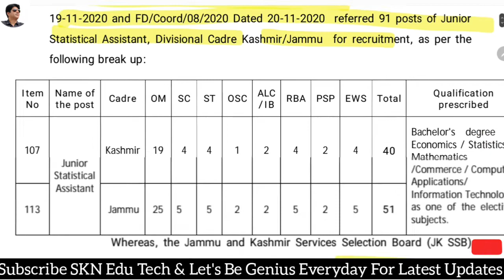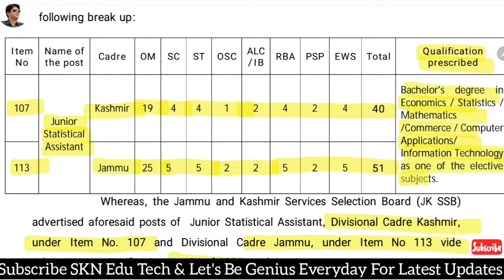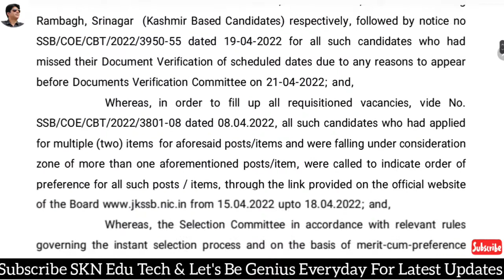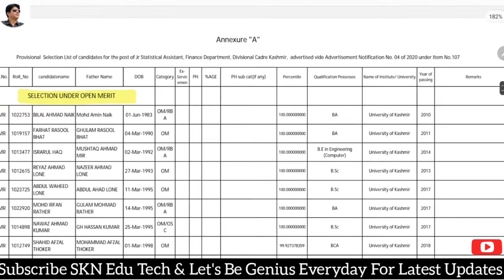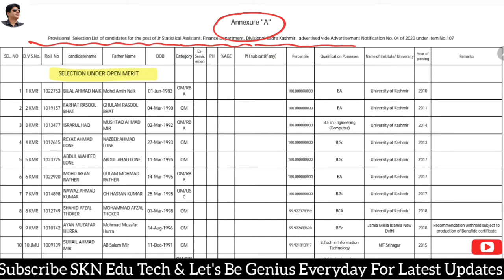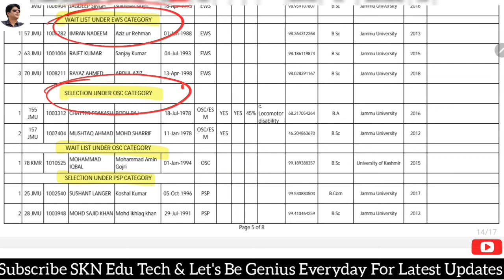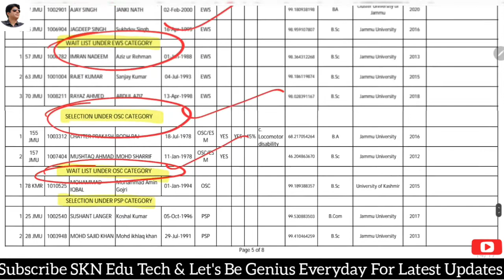JKSSB Out Provisional Selection List Of Junior Statistical Assistant In Finance Depart.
JKSSB Important Update For Class 4th Selected Candidates. Selection List Out  Of Lab Attendant

JKBOSE Out Schedule For Academic Activities Like Correction In RR & Age Relaxation Request If Any
Good News JKSSB Out Final Selection List Of 3200 Candidates For Left Class-IV Posts.Check All Details

JKSSB Out Revised Answer Key OMR Based Written Exam For Class Post Of Jr Engineer Civil Jal Shakti Department by SKNEduTech

JKSSB 3 Important Updates For The Post Of Sub Inspectors, Assistant Compiler, Depot Assistant

JKSSB Out Final Selection List Of Draftsman Civil In PWD & Jal Shakti Department PHE

JKSSB Big Update Class-IV Posts 2nd Phase Documents Verification. Last Cut Of Date for Qualification And Certificates
JKSSB Big Update Supplementary DV For CLASS-IV Posts For 2nd Phase Check All Official Details

Good News EPM Portal Late Date Has Extended For Registration & Submit Of Report To Reporting Officer

EPM Portal. How To To Review /Assess The Subordinates Reports.How To Accept Or Reject Requests.

J&K UT Govt Employee Performance Monitoring Portal EPM  Pe Employees Kaise Register karen. How To Register On Sandes App // How To Change Reporting Officer? 👇👇

J&K EPM Employees Performance Monitoring . How To Write & Final Submit Brief Description Of Assigned Work Work, Fetch Reporting Officer Details.Solved Login Problem. How to Write Brief Description in mobile phone. All The Process With Live Demo By SKN Edu Tech
How To J&K UT Employees Register On EPM Portal J&K Employees Performance Monitoring Portal epm.

Full Process of Registration to Login and Submit Month wise report on the portal

How To Edit Property Return Report Online. How To Download PRS In Pdf. All Update By GAD
𝗛𝗼𝘄 𝗧𝗼 𝗔𝗹𝗹 𝗝&𝗞 𝗨𝗧 𝗚𝗼𝘃𝘁. 𝗘𝗺𝗽𝗹𝗼𝘆𝗲𝗲𝘀 𝗙𝗶𝗹𝗲 𝗧𝗵𝗲𝗶𝗿 𝗣𝗿𝗼𝗽𝗲𝗿𝘁𝘆 𝗥𝗲𝘁𝘂𝗿𝗻 𝗥𝗲𝗽𝗼𝗿𝘁 𝗢𝗻𝗹𝗶𝗻𝗲 𝗔𝗣𝗥.𝗖𝗼𝗺𝗽𝗹𝗲𝘁𝗲 𝗣𝗿𝗼𝗰𝗲𝘀𝘀 𝗙𝗿𝗼𝗺 𝗥𝗲𝗴𝗶𝘀𝘁𝗿𝗮𝘁𝗶𝗼𝗻 𝗧𝗼 𝗙𝗶𝗻𝗮𝗹 𝗦𝘂𝗯𝗺𝗶𝘁 👇👇

𝗔𝗹𝗹 𝗘𝗺𝗽𝗹𝗼𝘆𝗲𝗲𝘀 𝗢𝗳 𝗝&𝗞 𝗨𝗧 𝗪𝗶𝗹𝗹 𝗙𝗶𝗹𝗹 𝗧𝗵𝗲𝗶𝗿 𝗔𝗻𝗻𝘂𝗮𝗹 𝗣𝗿𝗼𝗽𝗲𝗿𝘁𝘆 𝗥𝗲𝗽𝗼𝗿𝘁 𝗢𝗻𝗹𝗶𝗻𝗲 𝗕𝘆 𝗧𝗵𝗲 𝗢𝗿𝗱𝗲𝗿 𝗢𝗳 𝗝&𝗞 𝗨𝗧 𝗚𝗼𝘃𝘁. 𝗖𝗼𝗺𝗽𝗹𝗲𝘁𝗲 𝗣𝗿𝗼𝗰𝗲𝘀𝘀 𝗢𝗳 𝗙𝗶𝗹𝗹𝗶𝗻𝗴 𝗢𝗻𝗹𝗶𝗻𝗲 𝗔𝗣𝗥 By SKN Edu Tech

𝗔𝗽𝗻𝗶 𝗭𝗮𝗺𝗲𝗲𝗻 𝗔𝗽𝗻𝗶 𝗡𝗶𝗴𝗿𝗮𝗻𝗶.𝗛𝗼𝘄 𝗧𝗼 𝗗𝗼𝘄𝗻𝗹𝗼𝗮𝗱, 𝗝𝗮𝗺𝗮𝗯𝗮𝗻𝗱𝗶, 𝗠𝘂𝘁𝗮𝘁𝗶𝗼𝗻, 𝗚𝗶𝗿𝗱𝗮𝘄𝗮𝗿𝗶 𝗠𝘂𝘀𝘀𝗮𝘃𝗶 𝗔𝗻𝘆 𝗧𝘆𝗽𝗲 𝗢𝗳 𝗟𝗮𝗻𝗱 𝗥𝗲𝗰𝗼𝗿𝗱 𝗜𝗻 𝗝&𝗞

Apni Zameen Ki Nakal Ko Online Kaise Download Karen

𝗝𝗞𝗦𝗦𝗕 𝗨𝗽𝗱𝗮𝘁𝗲 𝟮𝗻𝗱 𝗣𝗵𝗮𝘀𝗲 𝗖𝗕𝗧 𝗘𝘅𝗮𝗺 𝗢𝘂𝘁 𝗢𝗳 𝗝𝗺𝘂 𝗕𝗮𝘀𝗲𝗱 & 𝗞𝗮𝘀𝗵𝗺𝗶𝗿 𝗕𝗮𝘀𝗲𝗱 𝗖𝗮𝗻𝗱𝗶𝗱𝗮𝘁𝗲𝘀.𝗖𝗵𝗲𝗰𝗸 𝗔𝗹𝗹 𝗢𝗳𝗳𝗶𝗰𝗶𝗮𝗹 𝗗𝗲𝘁𝗮𝗶𝗹𝘀

𝗝𝗞𝗦𝗦𝗕 𝗕𝗶𝗴 𝗨𝗽𝗱𝗮𝘁𝗲 𝗖𝗹𝗮𝘀𝘀-𝗜𝗩 𝗣𝗼𝘀𝘁𝘀 𝗣𝘄𝗗 𝗖𝗮𝗻𝗱𝗶𝗱𝗮𝘁𝗲𝘀 𝗟𝗶𝘀𝘁 𝗢𝘂𝘁 𝗙𝗼𝗿 𝗗𝗩. 𝗖𝗹𝗶𝗰𝗸 𝗛𝗲𝗿𝗲 𝗧𝗼 𝗞𝗻𝗼𝘄 𝗔𝗹𝗹 𝗢𝗳𝗳𝗶𝗰𝗶𝗮𝗹 𝗗𝗲𝘁𝗮𝗶𝗹𝘀

      sknedutech

𝐉𝐊𝐒𝐒𝐁 𝐎𝐮𝐭 𝐅𝐢𝐧𝐚𝐥 𝐂𝐮𝐭 𝐎𝐟𝐟 𝐌𝐞𝐫𝐢𝐭 𝐅𝐨𝐫 𝐂𝐥𝐚𝐬𝐬 𝐈𝐕 𝐏𝐨𝐬𝐭𝐬, 𝐃𝐢𝐬𝐭𝐫𝐢𝐜𝐭,𝐃𝐢𝐯𝐢𝐬𝐢𝐨𝐧 𝐖𝐢𝐬𝐞, 𝐔𝐓. 𝐂𝐡𝐞𝐜𝐤 𝐀𝐥𝐥 𝐎𝐟𝐟𝐢𝐜𝐢𝐚𝐥 𝐃𝐞𝐭𝐚𝐢𝐥𝐬

𝙅𝙆𝙎𝙎𝘽 𝙊𝙪𝙩 𝙏𝙝𝙚 𝙁𝙞𝙣𝙖𝙡 𝙎𝙚𝙡𝙚𝙘𝙩𝙞𝙤𝙣 𝙇𝙞𝙨𝙩 𝙊𝙛 𝘿𝙚𝙥𝙤𝙩 𝘼𝙨𝙨𝙞𝙨𝙩𝙖𝙣𝙩 300 𝘾𝙖𝙣𝙙𝙞𝙙𝙖𝙩𝙚𝙨 𝙎𝙚𝙡𝙚𝙘𝙩𝙚𝙙. 𝘼𝙙𝙫. 𝙉𝙤. 03 𝙊𝙛 2020. 𝘽𝙞𝙜 𝙐𝙥𝙙𝙖𝙩𝙚. 𝘾𝙝𝙚𝙘𝙠 𝘼𝙡𝙡 𝘿𝙚𝙩𝙖𝙞𝙡𝙨
The link of the Final Selection List Of Depot Assistant 👇👇

𝗝𝗞𝗦𝗦𝗕 𝗢𝘂𝘁 𝗧𝗵𝗲 𝗙𝗶𝗻𝗮𝗹 𝗦𝗲𝗹𝗲𝗰𝘁𝗶𝗼𝗻 𝗟𝗶𝘀𝘁 𝗢𝗳 𝗖𝗮𝗻𝗱𝗶𝗱𝗮𝘁𝗲𝘀 𝗔𝗱𝘃. 𝗡𝗼. 𝟬𝟯 𝗢𝗳 𝟮𝟬𝟮𝟬. 𝗕𝗶𝗴 𝗨𝗽𝗱𝗮𝘁𝗲. 𝗖𝗵𝗲𝗰𝗸 𝗔𝗹𝗹 𝗗𝗲𝘁𝗮𝗶𝗹𝘀
𝐉𝐊𝐒𝐒𝐁 𝐎𝐮𝐭 𝐓𝐡𝐞 𝐃𝐚𝐭𝐞 𝐅𝐨𝐫 𝐂𝐁𝐓/𝐒𝐤𝐢𝐥𝐥 𝐓𝐞𝐬𝐭 𝐅𝐨𝐫 𝐏𝐨𝐬𝐭 𝐎𝐟 𝐉𝐮𝐧𝐢𝐨𝐫 𝐀𝐬𝐬𝐢𝐬𝐭𝐚𝐧𝐭,𝐂𝐥𝐞𝐫𝐤, 𝐒𝐭𝐨𝐫𝐞 𝐀𝐭𝐭𝐞𝐧𝐝𝐞𝐧𝐭 𝐄𝐭𝐜.𝐉𝐊𝐒𝐒𝐁 𝐏𝐫𝐞𝐬𝐬 𝐑𝐞𝐥𝐞𝐚𝐬𝐞, 𝐍𝐨𝐭𝐢𝐜𝐞 𝐎𝐟 𝐓𝐲𝐩𝐞 𝐓𝐞𝐬𝐭 /𝐒𝐤𝐢𝐥𝐥 𝐓𝐞𝐬𝐭

2).
Jr_Assistant_Kashmir_Based_Notice_Phase_1.pdf
3 Press Release

Press_release_12_10_2021.pdf